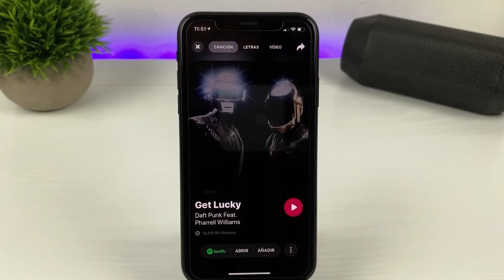Top speakers de Colombia 4.0 | Edición IA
¡Evento imperdible! Asiste a Col40 LaEraDeLaIA y aprende junto a expertos de la industria nacional e internacional.
La cita es en Corferias, Bogotá, los días 29, 30 de noviembre y 1 de diciembre.